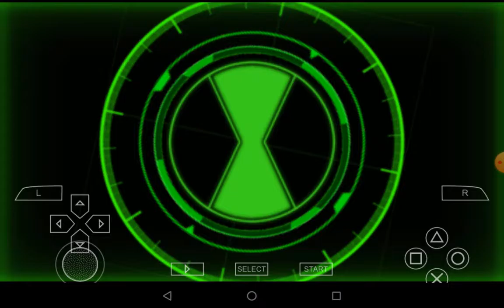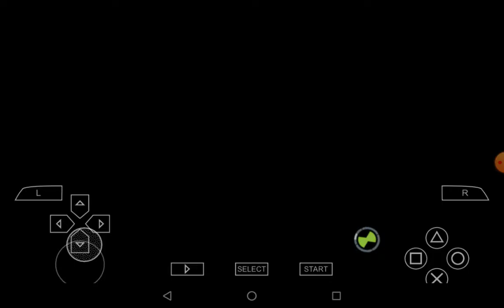BEN 10 ULTIMATE ALIEN COSMIC DESTRUCTION GAMEPLAY PART 1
Hello guys, ON MY CHANEL YOU CAN SEE MANY GAME  PLAY VIDEOS